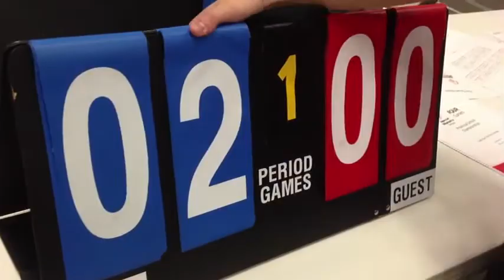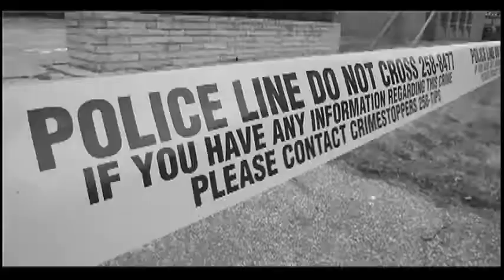Local high school bocce competition at St. Denis Centre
Four Corners Provincial School Championships - Windsor Bocce Provincial Qualifier. A competitive 4-on-4 bocce tournament for local high school students with an intellectual disability.